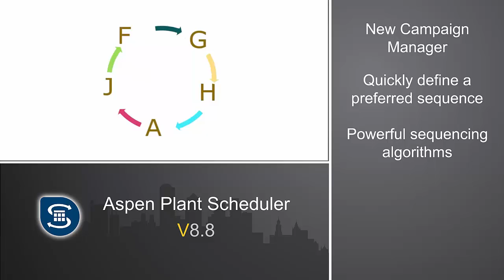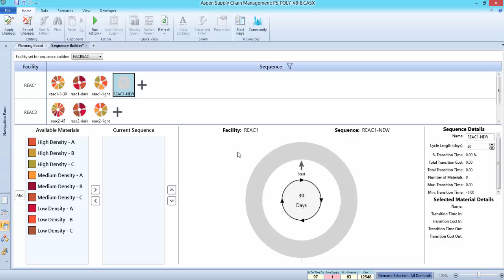Create a Schedule Quickly and Easily with Aspen Plant Scheduler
Say goodbye to manual scheduling and create a schedule in no time. With the new Campaign Manager in Aspen Plant Scheduler, quickly and easily create a schedule with your ideal production sequence. Enhance asset utilization and reduce off spec production with advanced visualization tools and powerful sequencing algorithms.